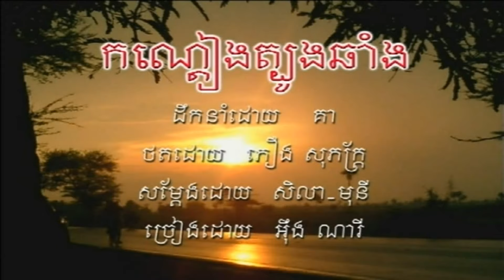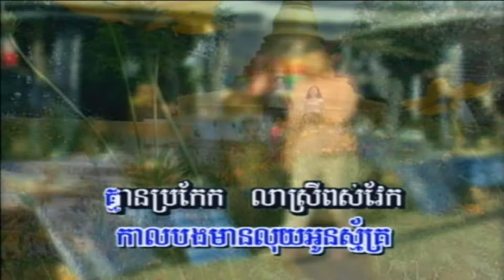SR Vol 20-14 KonDieng Tboung Chaing | កណ្តៀងត្បូងឆាំង -Ung NaRy